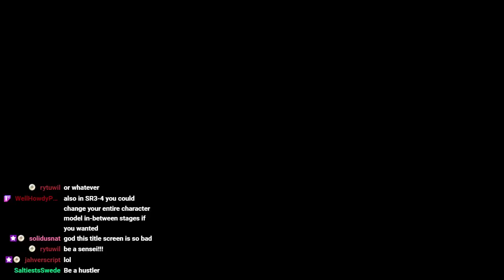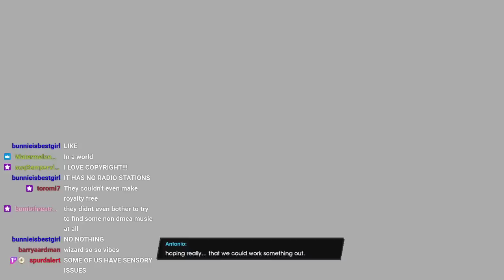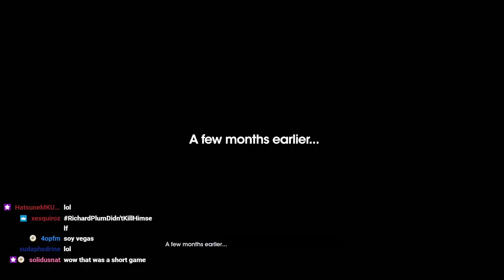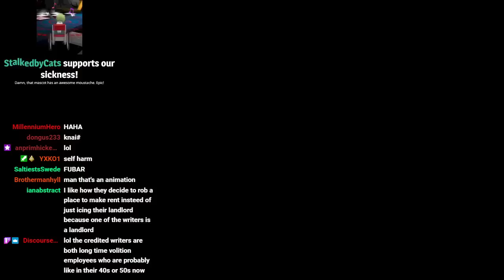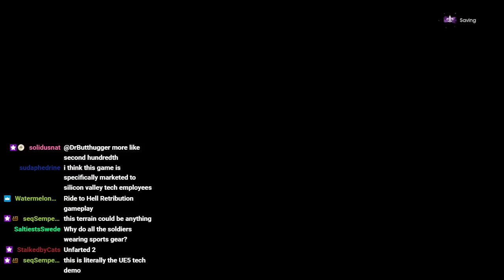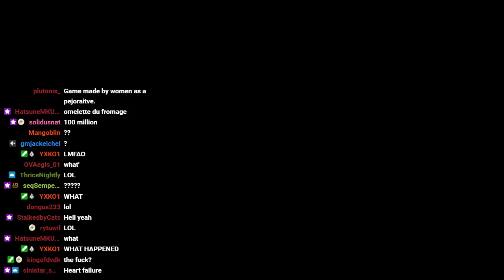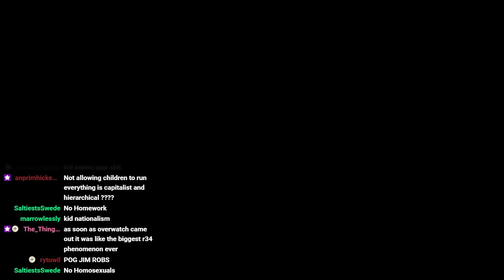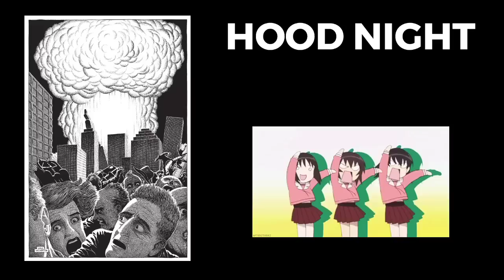KEMONOFRIENDZONE - Saints Row (2022)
oh god! holy shit, no!